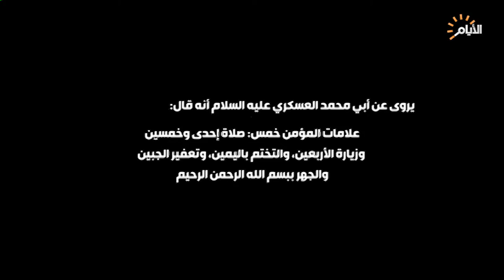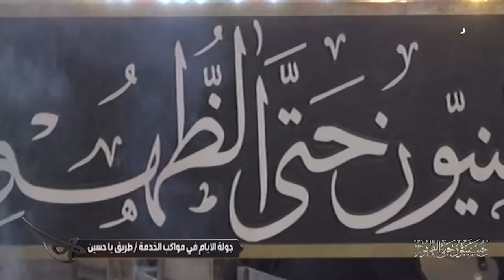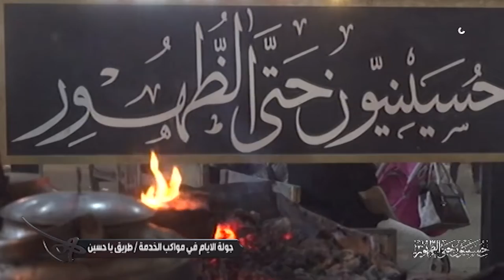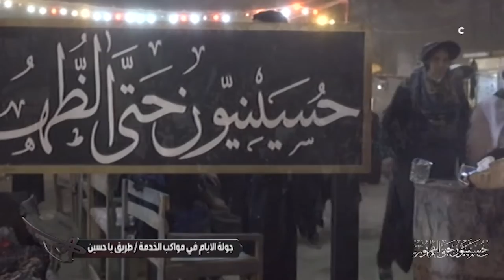حسينيون حتى الظهور، طريق يا حسين ، ال 16 من صفر